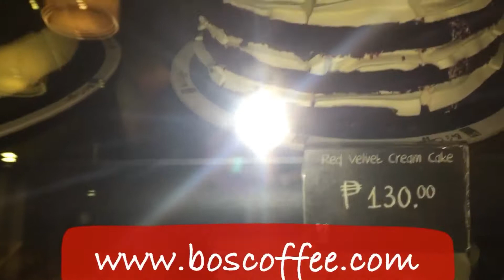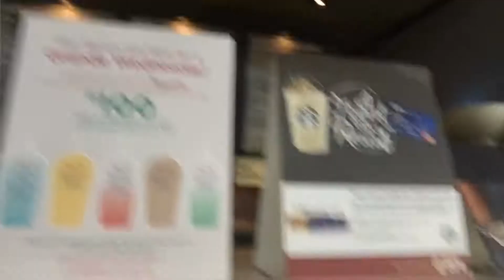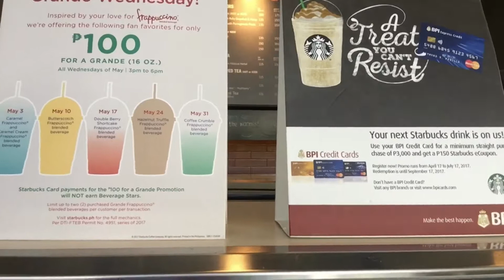Top Three Favorite Coffee Shops in Cebu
Traveling to Manila?

These videos were taken in Siargao Island during the shoot of Erich Gonzales' new movie together with Jericho Rosales and Jasmine Curtis.

Philippine Trips
Travel Manila: The Airport Loop Bus in Manila

Travel Thailand: Arriving in a Speed Boat to Koh Samet, Thailand